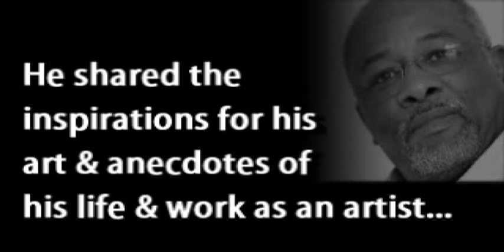Mobile Museum Of Art--Pottery Demo by Artist Charles Smith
Pottery Demonstration and Discussion. Mobile Museum Of Art (3/2012).